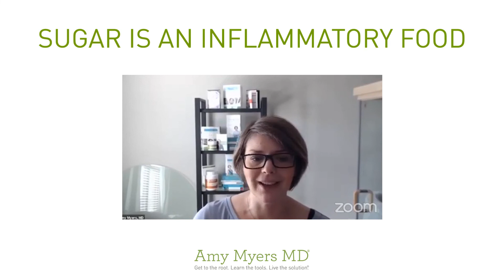Sugar And Inflammation - Dr. Amy Myers | Amy Myers MD®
Amy Myers, MD tells you how sugar can be an inflammatory food